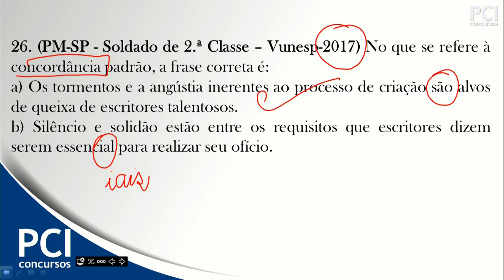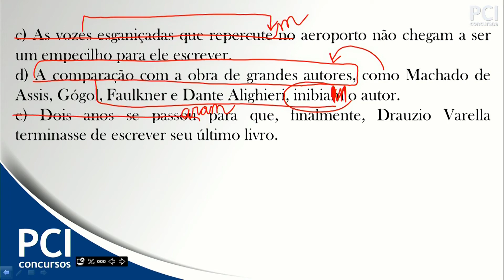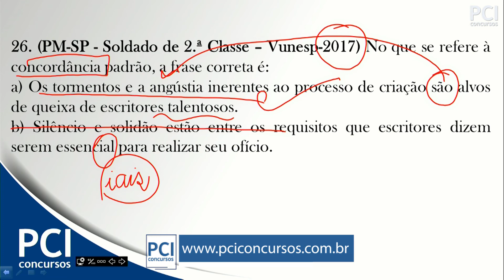Questão comentada - 26 - PM-SP